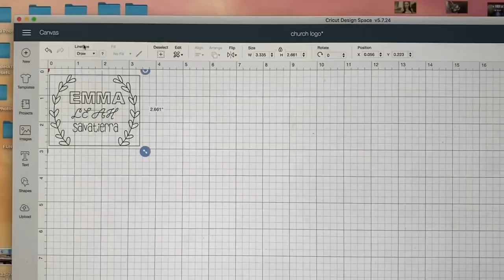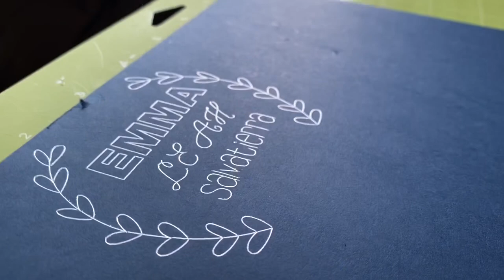Foil Quill with Cricut Maker 😍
Trying out the Foil Quill Transfer with my Cricut Maker & I am loving the results!! So easy to use Check it out!